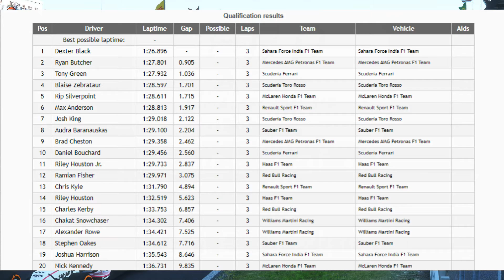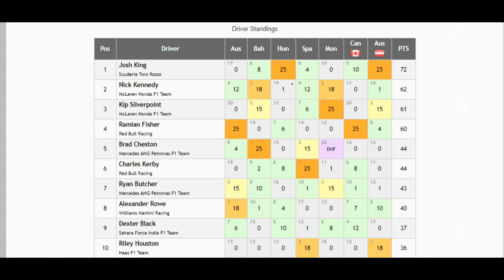FRD A-Class Championship - 7/18 S2 - Austrian Grand Prix at Red Bull Ring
- Austrian Grand Prix at Red Bull Ring